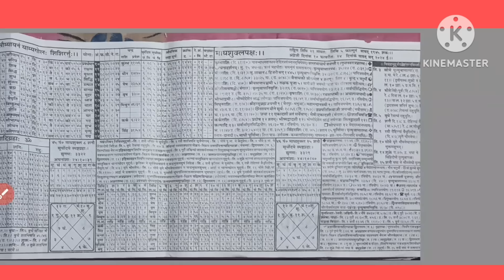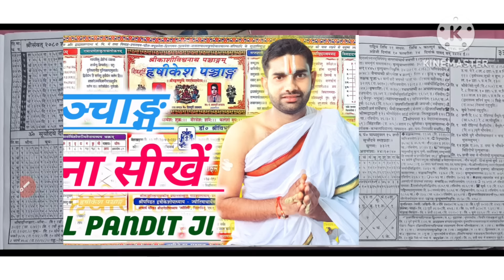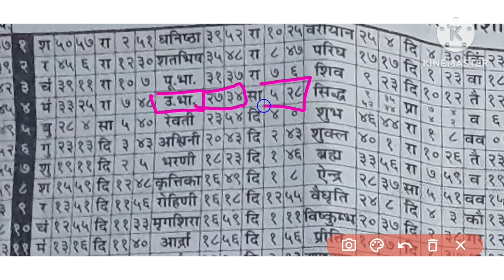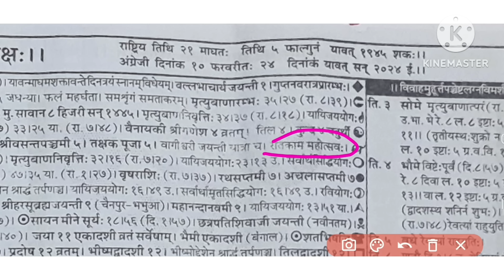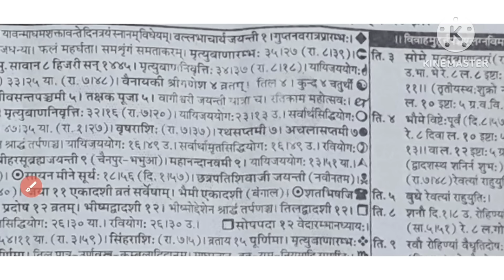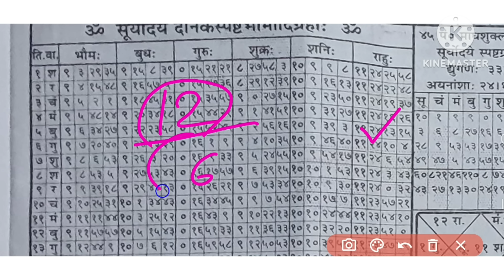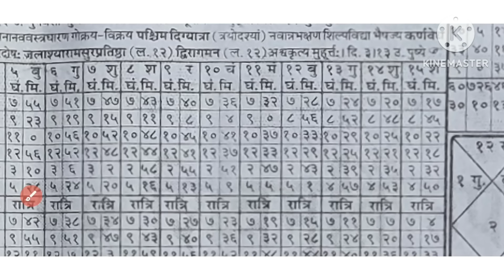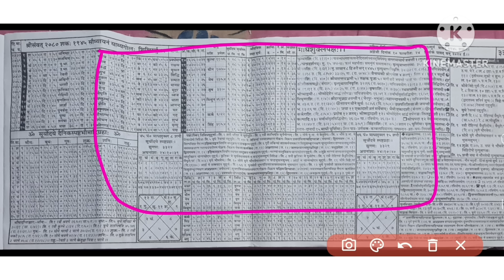पंचांग कैसे देखें,पंचांग कैसे देखते हैं,पंचांग कैसे सीखें,Panchang Kaise Dekhe